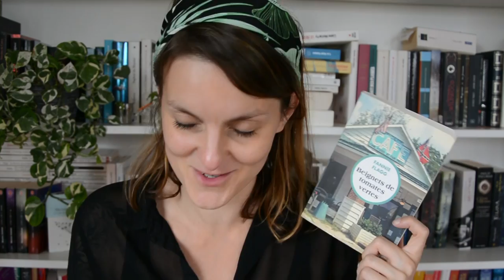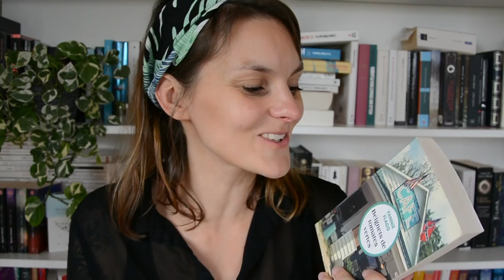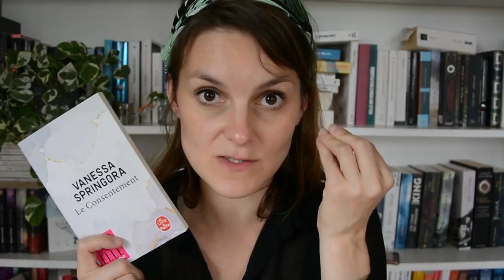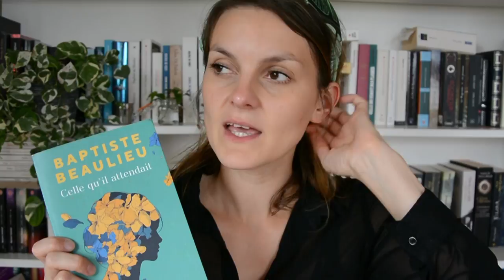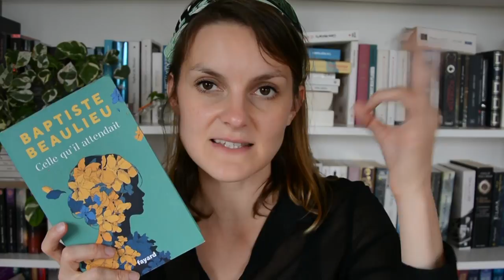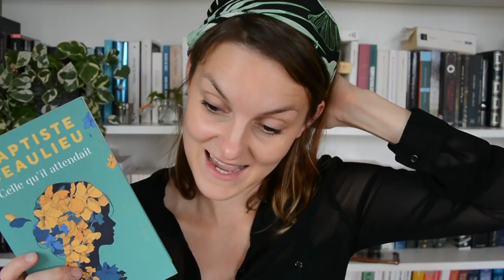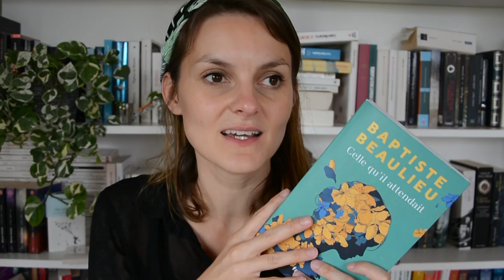POINT LECTURE je suis enfin à jour!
Et voici 4 de mes dernières lectures. Je suis à jour dans mes points lecture! Te rends-tu compte?
C'est donc 4 ambiances très différentes aujourd'hui, mais que des livres que je te conseille.

J'espère que votre automne se passe bien (haha, qu'est-ce qu'on se marre), et que tes lectures sont bonnes.

La bise pluvieuse mais happy quand même.

❤️Merci!

Merci de votre soutien, de vos commentaires, de vos likes, je ne sais pas si vous mesurez comme ça m'encourage et  me fait chaud au coeur! Love